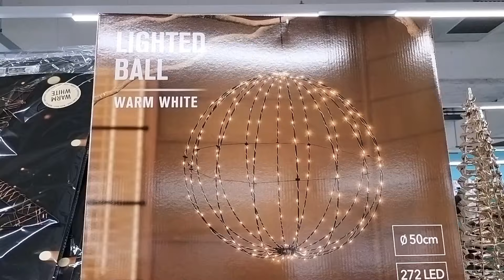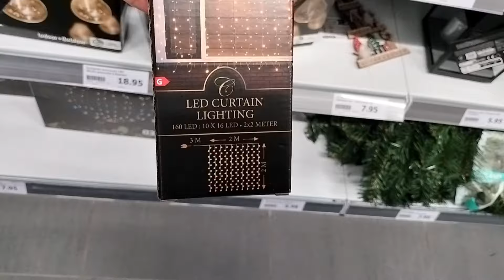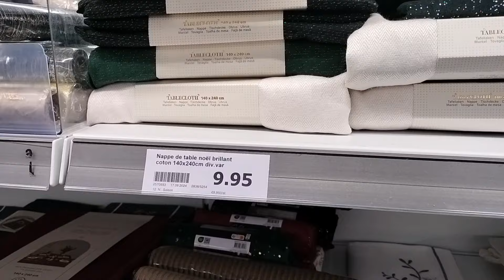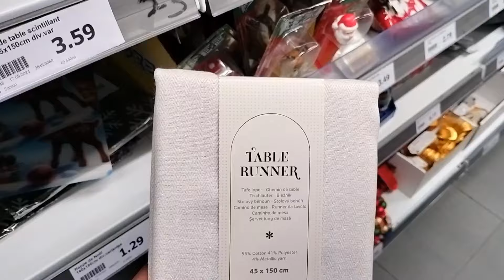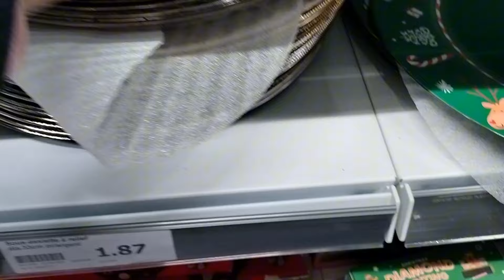ARRIVAGE DÉCO DE NOËL ACTION 25 SEPTEMBRE 2024 🎄🎄🎄🎄🎅🎅🎅🎅